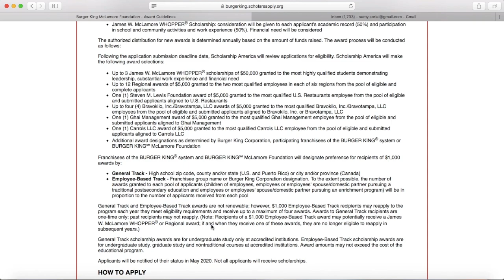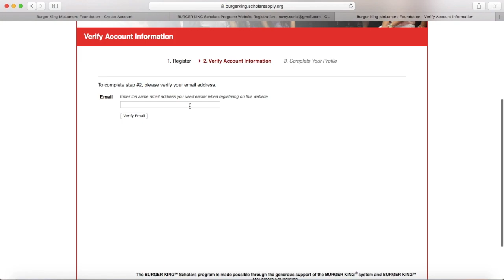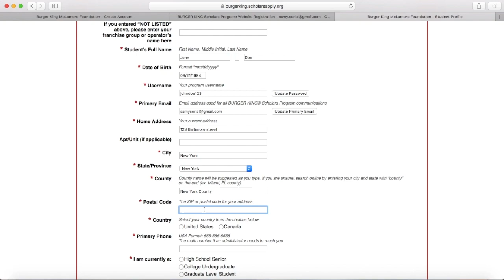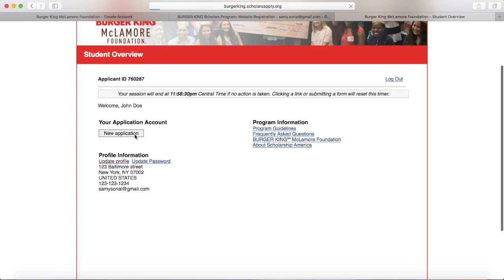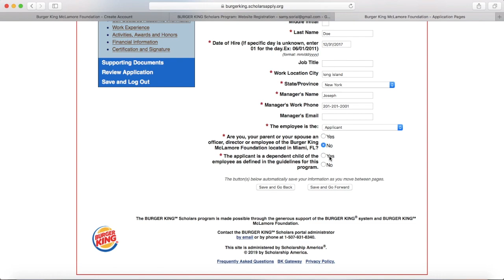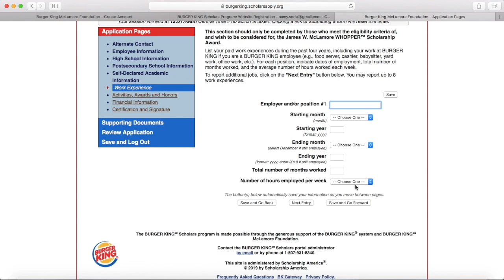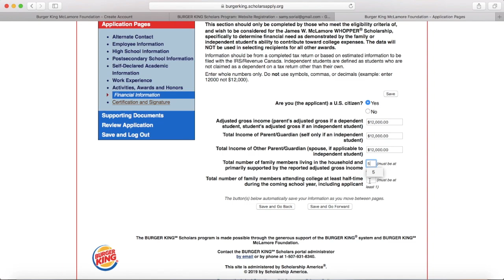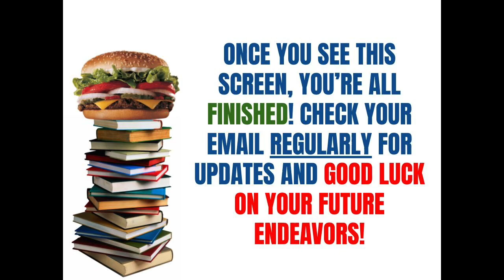Burger King Scholarship Application Tutorial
Creative Foods Corp.
A FRANCHISEE OF BURGER KING®. CORPORATION